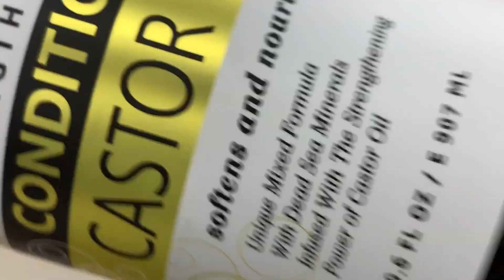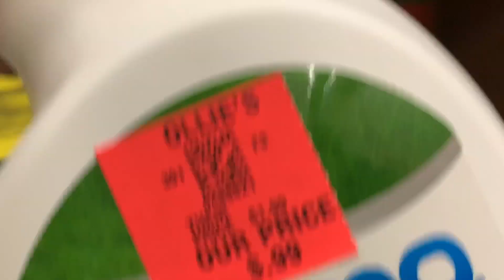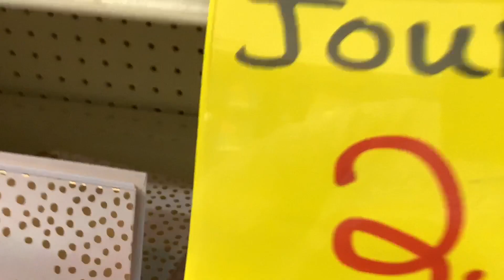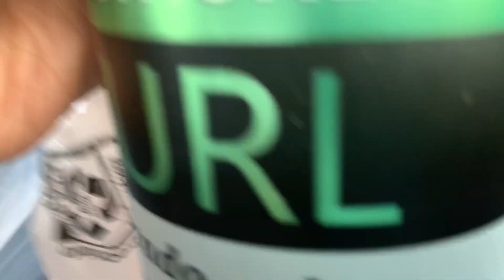SUNDAY IS FOR ERRANDS | DITL SINGLE MOM OF 4